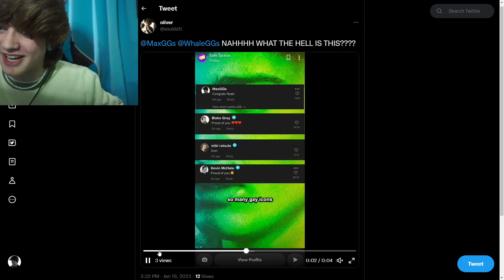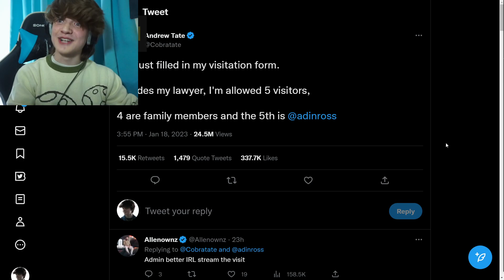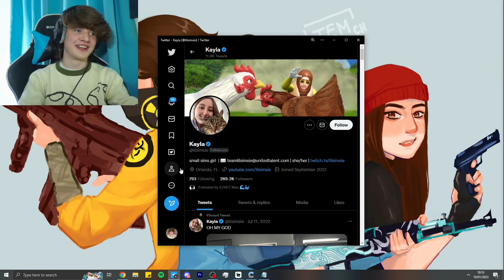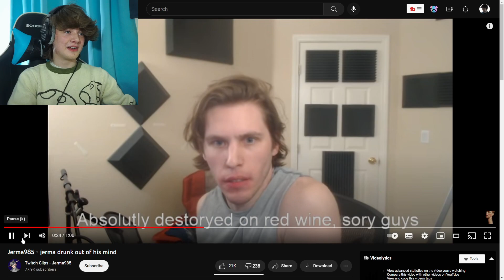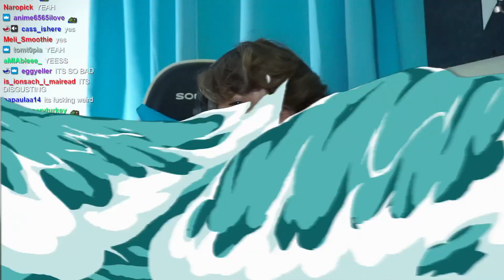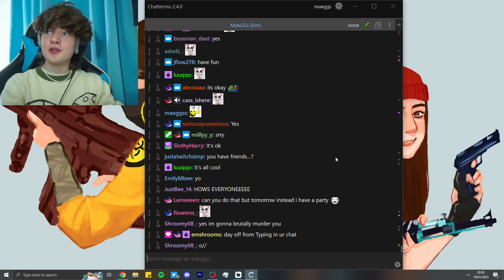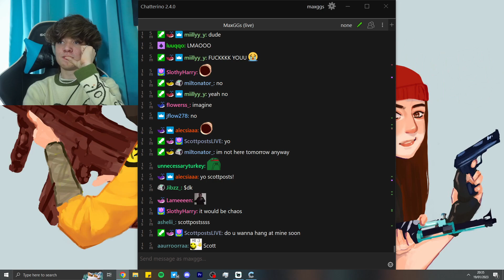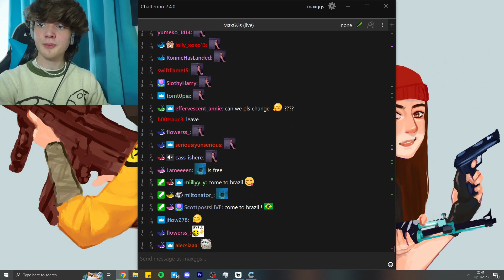NO MORE BEING BORED MAXGGS IS LIVE｜MaxGGs Archive｜19th January 2023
NO MORE BEING BORED MAXGGS IS LIVE

Just Chatting